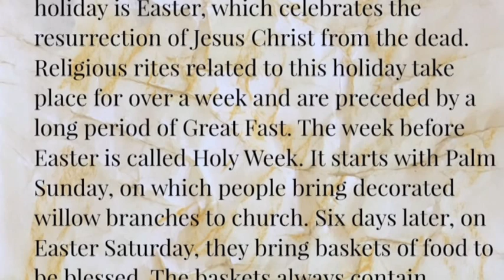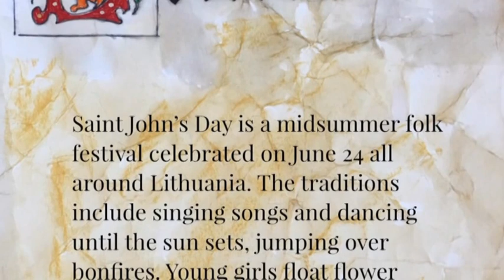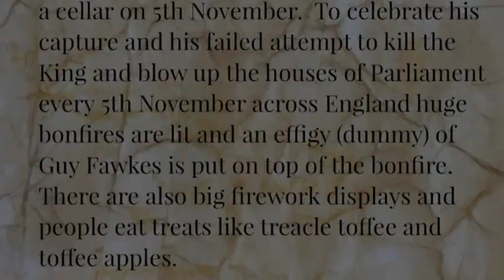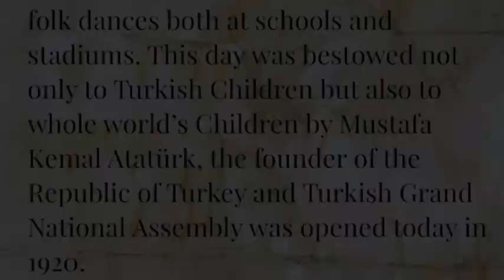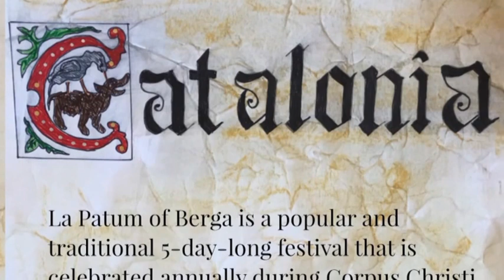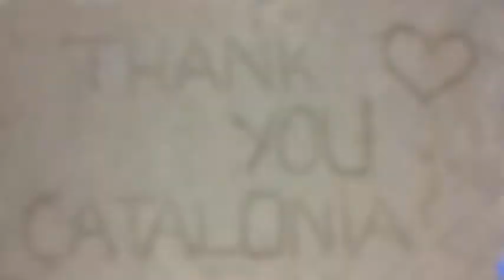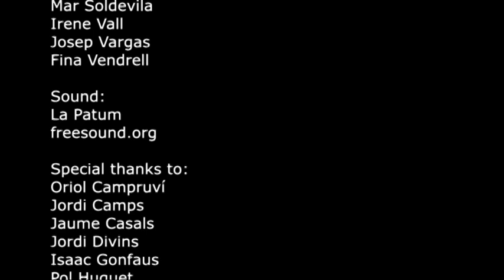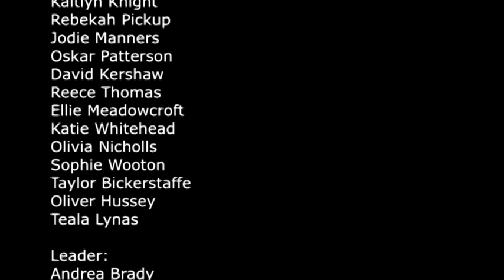The Clump - discovering celebrations in Europe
The finale animated film from the Erasmus project: iNimation in clay. Six schools from Lithuania, Turkey, Catalonia, England, Poland and Åland Islands worked together in two years 2014-16 and produced together a film about different celebrations in our countries.